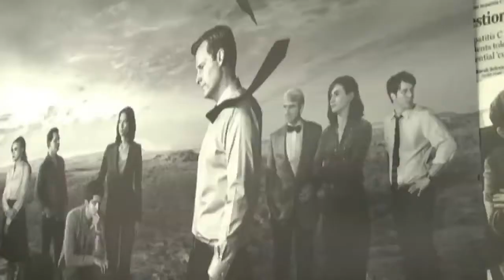The Newsroom season 2 premiere in LA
The second season of HBO's The Newsroom launched in Los Angeles on Wednesday.

Jeff Daniels stars as the liberal-minded news anchor battling against immoral employers and advertisers in a bid to make truthful news.

It's written by The West Wing helmer Aaron Sorkin and resumes on American screens on July 14th. Report by Andrea Lilly.

Justin Bieber named as one of the world's most powerful celebrities